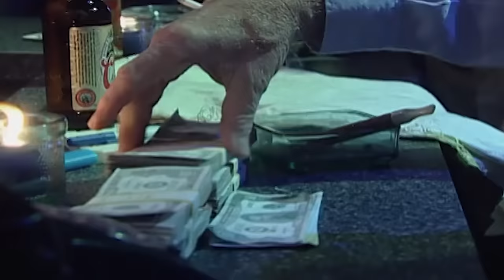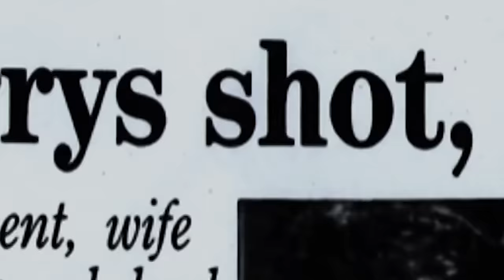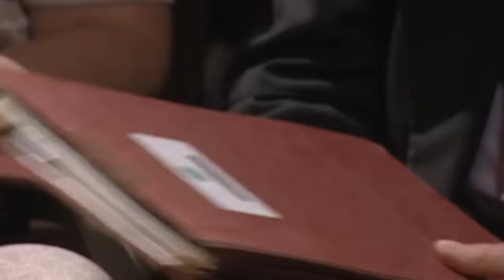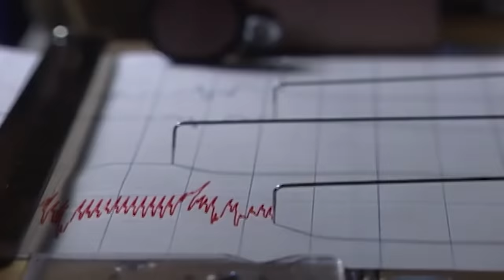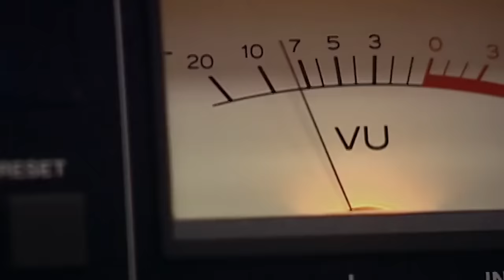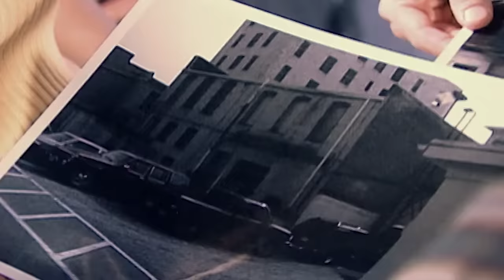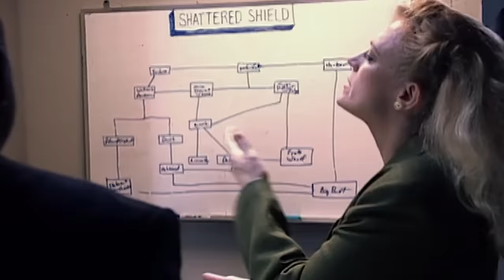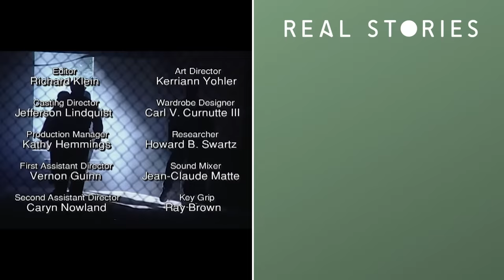FBI Vs the Dixie Mafia & a Corrupt Cop | True Crime Double Bill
00:00:00 - The Dixie Mafia
A sting operation puts an end to the mob-related corruption in a quiet community outside Chicago called Willow Springs.

00:39:33 - A Shattered Shield
Lured by the easy wealth of the narcotics industry, some crooked cops in the Big Easy break the laws they were sworn to uphold.